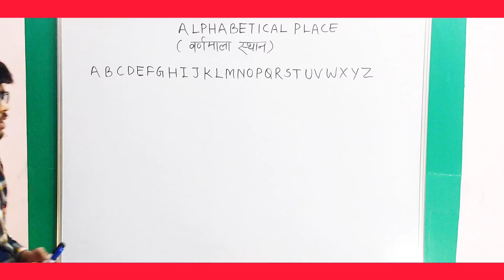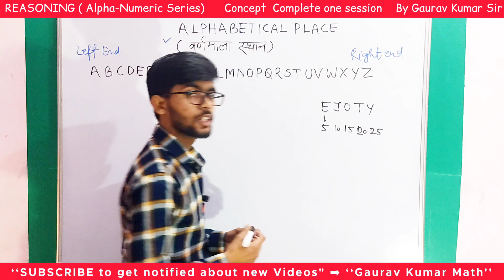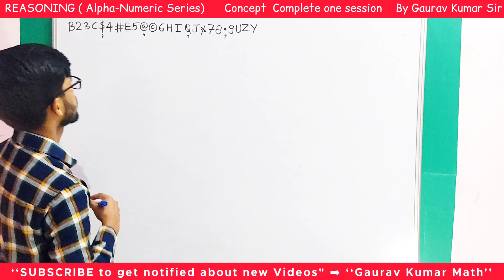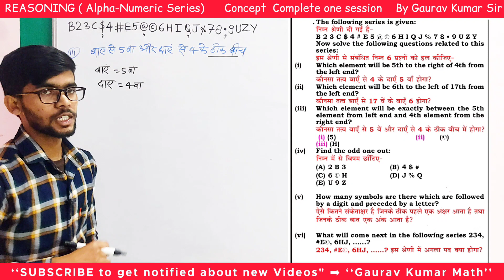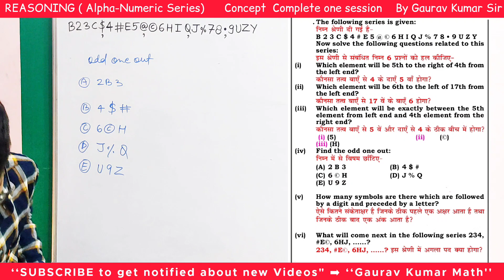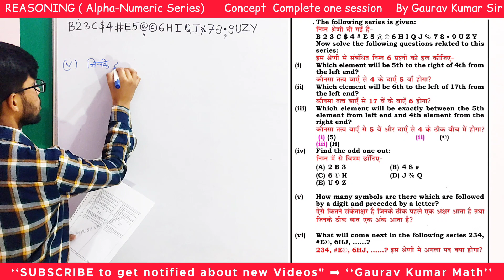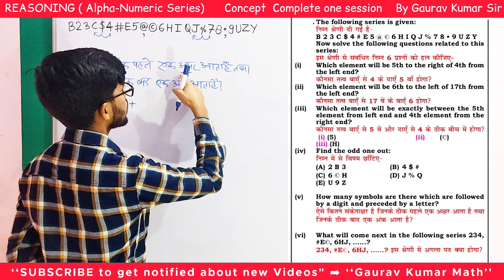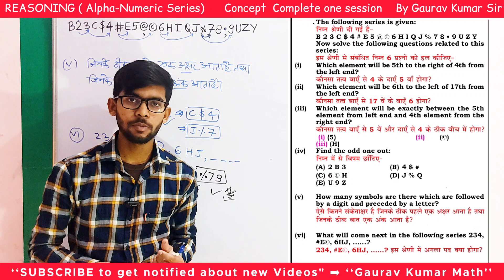SSC MTS 2023 | REASONING | Alpha-Numeric Series | Complete one Session | By Gaurav Kumar Sir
apko yaha pr Maths aur Reasoning ki Video Government Examination se related milti rahegi..😊